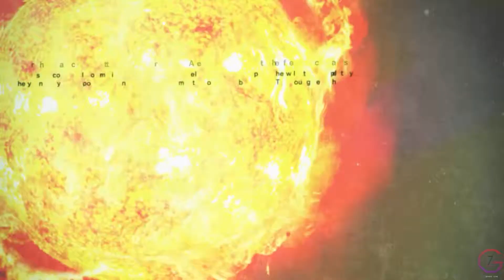Killer is Dead EPISODE 5 She Who Eats Dreams BOSS BATTLE UNKNOWN Walkthrough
The game opens with an unhinged former assassin-turned-kidnapper Tokio being killed by his replacement, his darkness ascending to the moon. Two years later, Mondo witnesses the death of his predecessor at Bryan's hands. Mondo is then sent on missions against people who have been tainted by Malice, which causes them to become warped into monsters and perform evil deeds. One of his earliest missions is given by Moon River, ruler of the Moon, to kill David after he usurps her. Mondo and David fight, but Mondo is unable to kill him and David cryptically hints that he needs to grow stronger by absorbing the blood of those corrupted by Dark Matter. Moon River decides to wait until the contract can be completed, and Mondo allows her to live with him until then.

BTC    ► bc1qys5d6ztg74uwqqg0232m3f0tugexwfflrcvu4e
ETH    ► 0xe1Bd90EDDD90886c6663d80512BAe40E7225121d
DOGE   ► DSHGDWbGspZckaRBiVgX8HZ2ttMkNuqwno